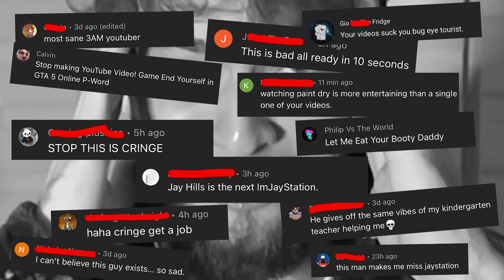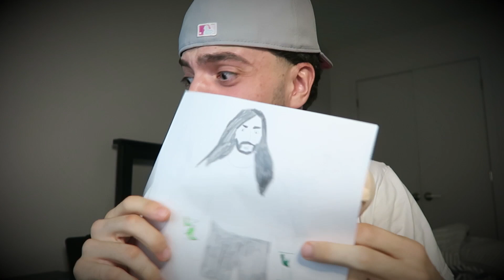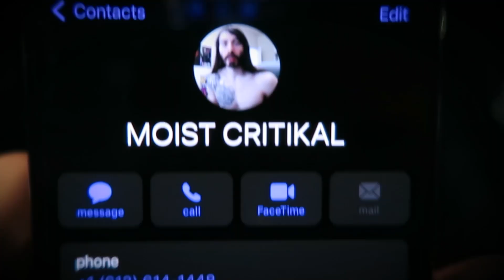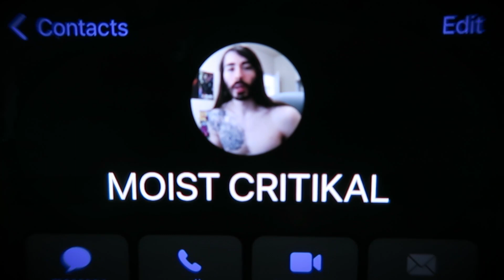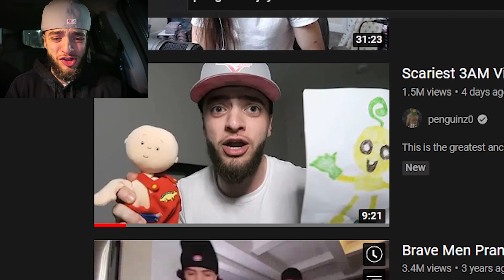DO NOT MAKE A PENGUINZ0 VOODOO DOLL AT 3AM!! (SUMMONING MOIST CRITICAL AT 3AM CHALLENGE)